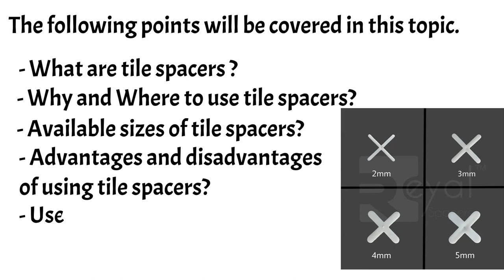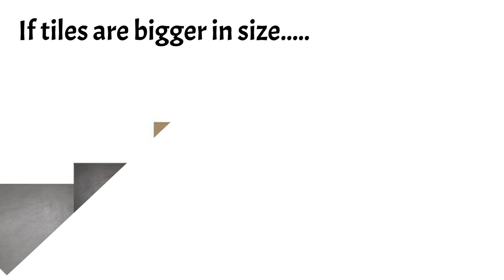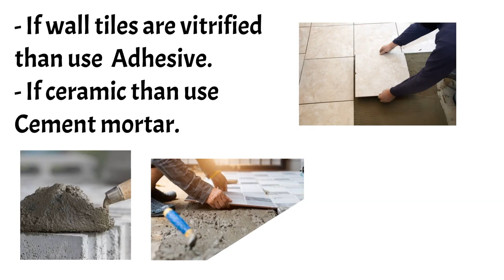What is Tile Spacers ? Use of Tile Spacers ? Full information II Practical Site Video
Hi, In this video you will get to know where to use tile spacers and why. So take that free master class and improve your knowledge.

Tile Spacers i recommend

Tile grout i recommend